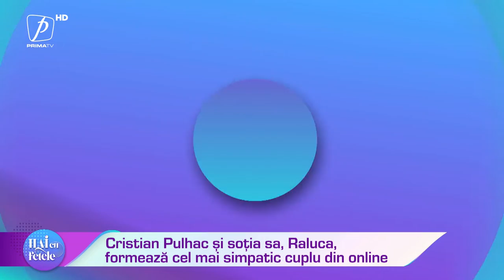Cristi Pulhac și Ensar Duman, despre implant de păr și tratament cu laser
Cristian Pulhac a povestit în emisiunea "Hai cu fetele", de la Prima TV, cum a ajuns să apeleze la consilierul medical Ensar Duman și procedura de implant de păr. Intervenția a avut loc în Istanbul, prin Clinica Ensar Duman din București.

Atât înainte de implant, cât și după, fotbalistul a urmat tratamentul cu laser pentru creșterea părului.

"Doi ani și jumătate m-am gândit, după care, într-o zi, l-am sunat pe Ensar Duman. L-am sunat insistent, până a răspuns. (...) Nici nu am întrebat cât durează opertația, i-am zis Ensar, vreau să merg 100%. (...)

Am în jur de 5 luni și jumătate de la implant. Eu am mai fost tuns o dată, dacă nu mă tundeam era mult mai mare.  (...)

În acest moment, urmez tratamente pentru întreținerea părului după implant: Terapia Vampir și Tratament cu laser pentru păr", a povestit fotbalistul Cristi Pulhac.

✪ 𝗡𝗢𝗨! 𝗗𝗲 𝗮𝗰𝘂𝗺 𝐬𝐢 𝗰𝘂 𝗽𝗹𝗮𝘁𝗮 𝐢𝗻 𝗿𝗮𝘁𝗲!
☎️ 𝐏𝐫𝐨𝐠𝐫𝐚𝐦𝐚𝐫𝐢 𝐬𝐢 𝐢𝐧𝐟𝐨𝐫𝐦𝐚𝐭𝐢𝐢: 𝟎𝟕𝟒𝟎 𝟏𝟓 𝟏𝟓 𝟏𝟓
📍 𝐒𝐨𝐬. 𝐍𝐨𝐫𝐝𝐮𝐥𝐮𝐢 𝟓𝟐, 𝐁𝐮𝐜𝐮𝐫𝐞𝐬𝐭𝐢
🌐 𝐰𝐰𝐰.𝐞𝐧𝐬𝐚𝐫𝐝𝐮𝐦𝐚𝐧.𝐫𝐨